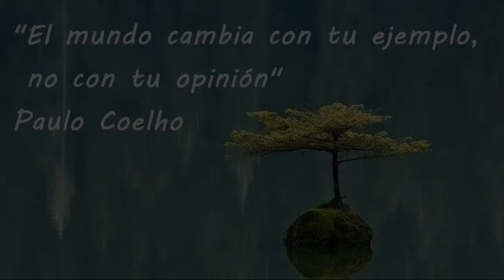CARLO ARAUJO.. IL MONDO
YA HACIA TIEMPO QUE NO HACIA UN VIDEO CON IMAGNES,Y POR FIN ME HE DECIDIDO..EL MUNDO ES TODO LO QUE TENEMOS..TODO LO BUENO Y LO MALO ESTA DENTRO DE EL,Y POR ELLO DEBEMOS PRESERVARLO..MAS ALLA DE EGOISMOS Y DESIDIAS..ES NUESTRA CASA Y POR TANTO,LUCHEMOS CONTRA LOS QUE INTENTAN EXPROPIARNOS..NO COPIEMOS DE LOS QUE SE FIAN EN  QUE TODO SE VA A ARREGLAR SOLO..MIREMOS A LOS OJOS DE NUESTROS HIJOS,Y VEMOS LA RAZON MAS IMPORTANTE..SI QUEREMOS UN FUTURO PARA ELLOS,DE NOSOTROS DEPENDE..AMEMOS LA TIERRA QUE PISAMOS Y TRABAJEMOS POR LA ARMONIA Y LA VIDA..BAJO LAS ESTRELLAS...

TODOS LOS DERECHOS SON PROPIEDAD DE SUS DUEÑOS
CARLOS ARAUJO